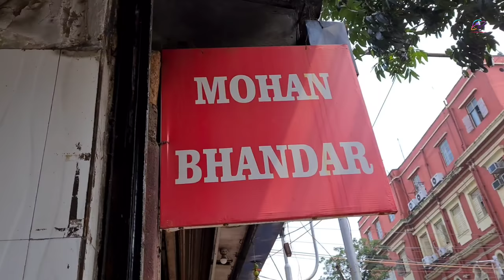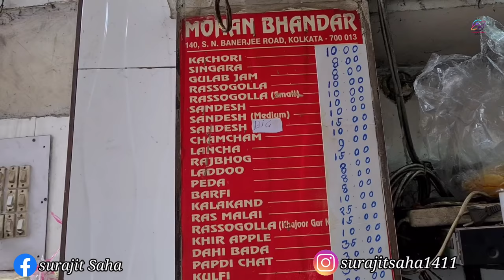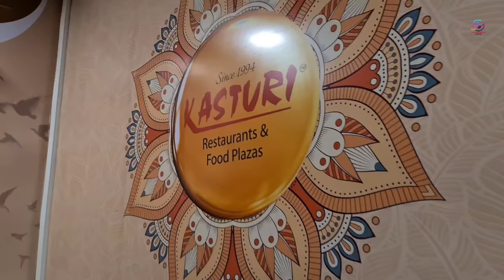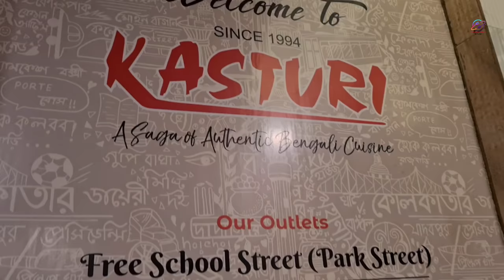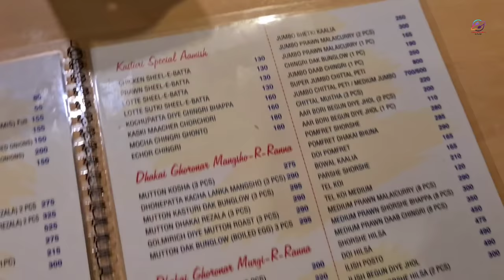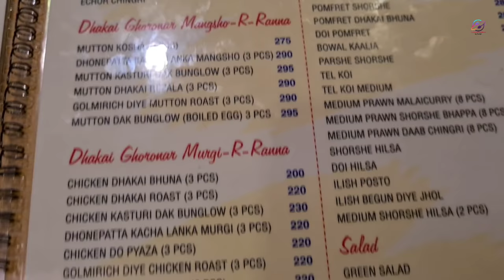ধর্মতলায় খাসির মাংস, কচুপাতা চিংড়ি, ভেটকি পাতুরি দিয়ে ভুরিভোজ করলাম Kasturi Restaurant এ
Kasturi
7A, Marquis St, Esplanade, Taltala, Kolkata, West Bengal 700016
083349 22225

MOHAN BHANDAR
140, SN Banerjee Road, opp. Regal Cinema, Esplanade, Dharmatala, Taltala, Kolkata, West Bengal 700013
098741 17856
Google Map Location :